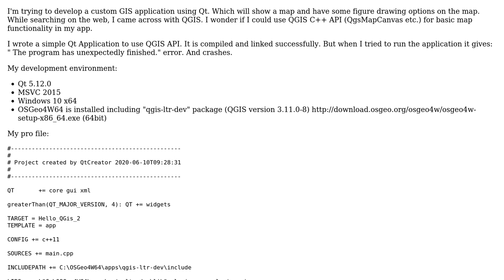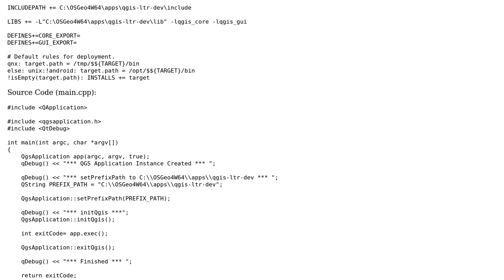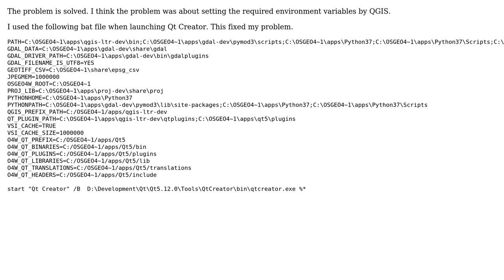GIS: Using QGIS C++ API In Custom GIS Application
With thanks & praise to God, and with thanks to the many people who have made this project possible! | Content (except music & images) licensed under CC BY-SA | Music | Images & others | With thanks to user nedret ozay user Kadir Sahbaz and the Stack Exchange Network Trademarks are property of their respective owners. You are responsible for your own actions.